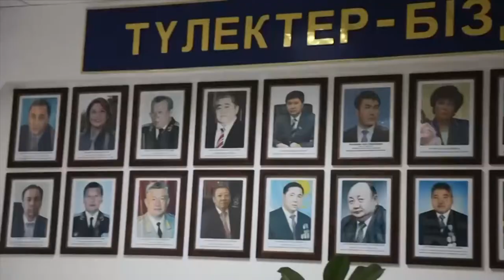Faculty Law of Al-Farabi KazNU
Jurisprudence is an integral part of the classical University structure of education today. Employees of the Law faculty occupy a prestigious role in the Al-Farabi Kazakh National University.

In 1955 on the basis of Almaty Law Institute in the state higher educational institution of Kazakhstan the Law faculty was created. Using modern teaching methods, it has trained and produced lawyers of the highest level. During its 63-year of history, the Law faculty has trained about 35,000 legal professionals, i.e. judges, prosecutors, law enforcement and public security officers, notaries, advocates and lawyers.

Deans of the Law faculty at different times were Zimanov S.Z., Vaksberg M.A., Sartaev S.S., Abzhanov K.A., Urgenshbaev K.C., Basin J.G., Udartsev S.F., Sarsenbayev M.A., Zhirenchin K.A., Kairzhanov E.I., Bekturganov A.E. At the moment the Dean of the Law faculty is Doctor of law, Professor Baideldinov D.L.

At the faculty there are the Academician of NAS RK, Doctor of law, Professor S.S. Sartayev; Doctor of law, Professor D.L. Baideldinov, Doctor of law, Professor A.N. Agybaev, about 30 Doctors and Professors, more than 80 Candidates of science and Associate Professors, 12 PhD Doctors and lecturers. Also, open lectures for students are conducted by highly qualified specialists from the Parliament of the Republic of Kazakhstan, the Constitutional Council of the Republic of Kazakhstan, the Supreme Court of the Republic of Kazakhstan, the Presidential Administration, the Prosecutor General's office of the Republic of Kazakhstan, the Government of the Republic of Kazakhstan and other law enforcement agencies.